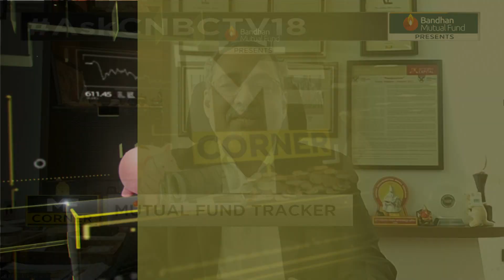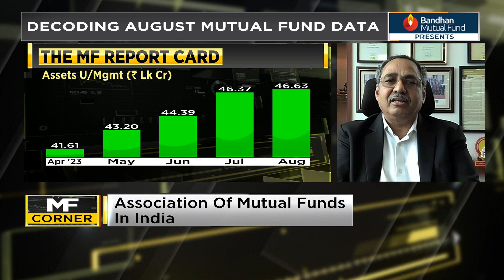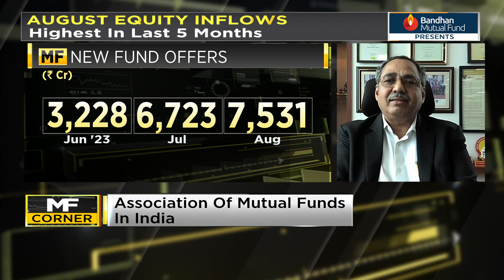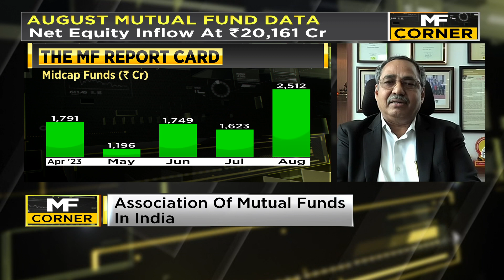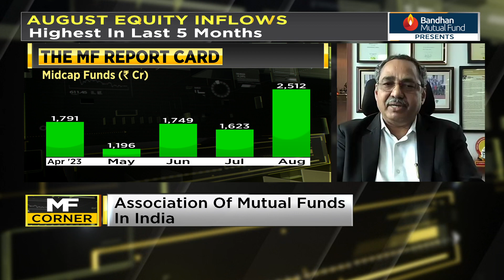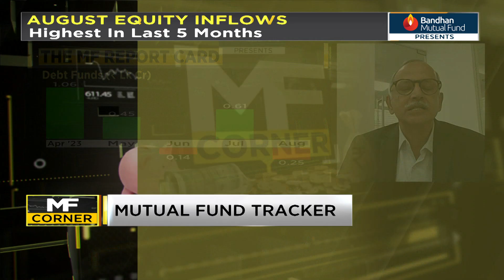Equity Inflows Hit Five-Month High In August: Key Trends With AMFI | CNBC TV18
Catch Pavitra Parekh & Surabhi discuss key trends in the mutual fund industry with A Balasubramanian, Chairman & NS Venkatesh, Chief Executive at AMFI.

n18oc_business